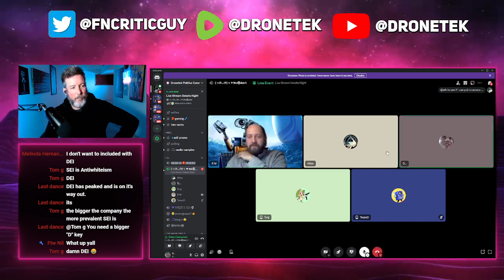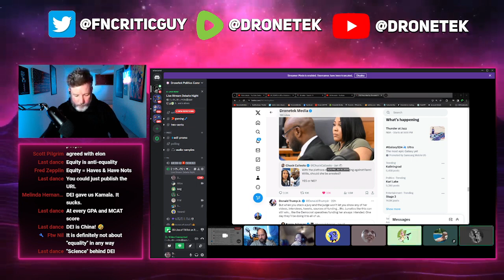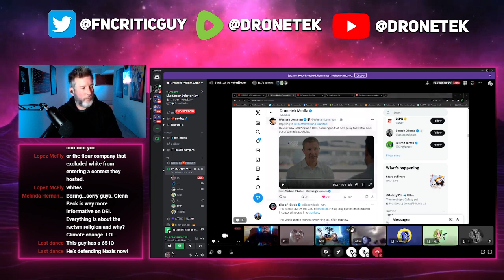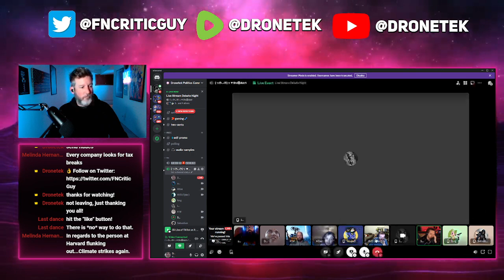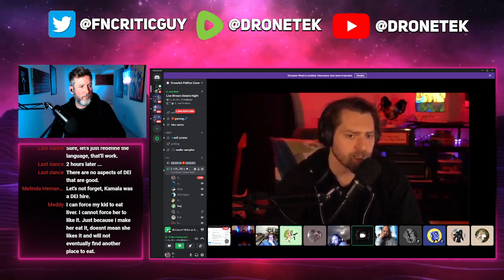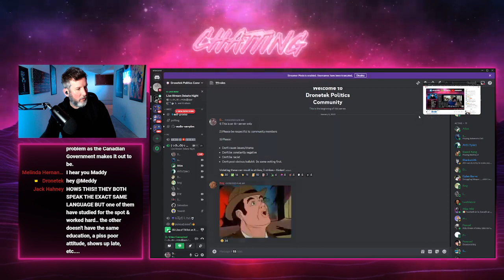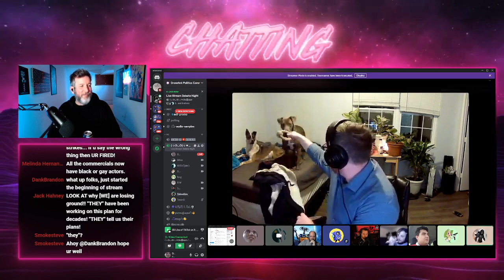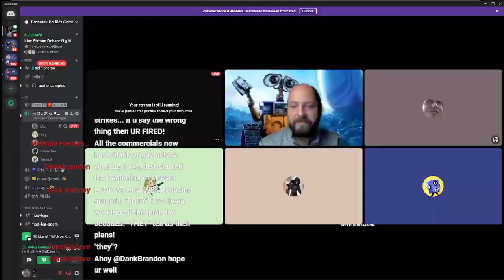DEBATE: Is DEI a Violation of The Civil Rights Act?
I decided to throw movies on my Dailymotion channel since YouTube shadow banned me instead of monetizing me!!!
Please vote on the topics on my Community Page, I use it to make changes on how you all want the channel, I really want to know if you want my music playlists shown and stuff like that!!!